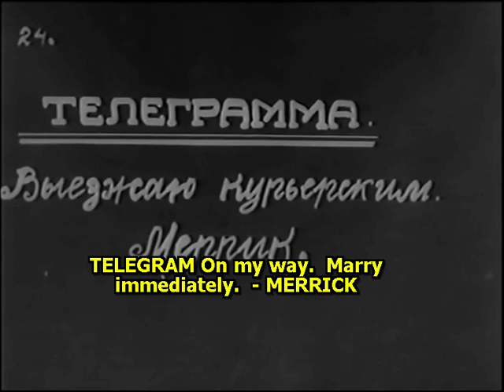The Woman Who Did 1915 - Eve Balfour, Thomas H. MacDonald, George Foley (Walter West)⚡ UPGRADE⚡ UK